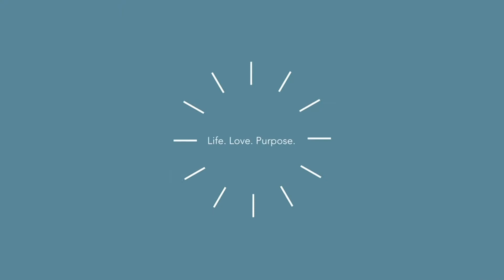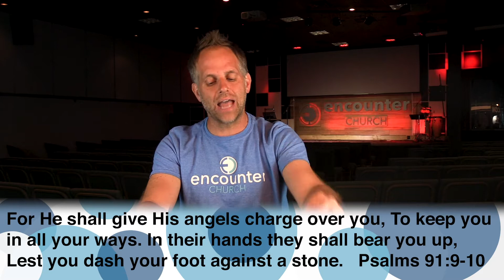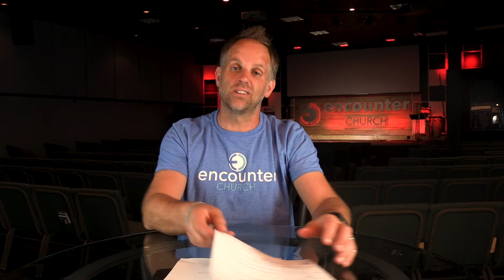Encounter Church at HOME- Day 12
Listen again today and discover the Truth from God's Word. His promises are for you and your family.